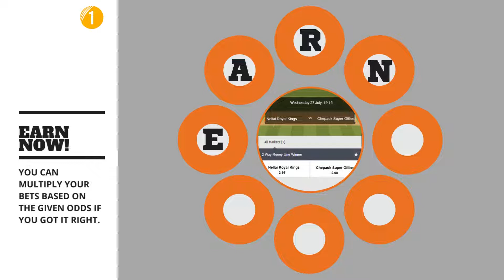JULY 27 - NELLAI ROYAL KINGS vs CHEPAUK SUPER GILLIES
Welcome to the 1CRIC Official youtube channel. We specialize in helping players with how to play various online games. Also on the 1CRIC official youtube channel, you can find various fun facts and news updates related to sports.